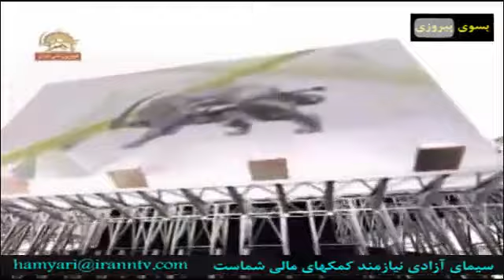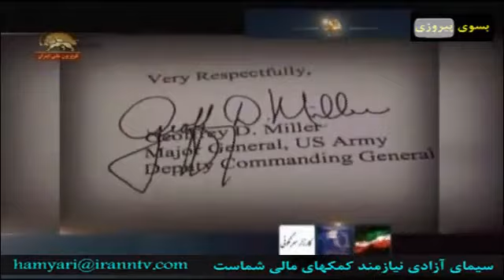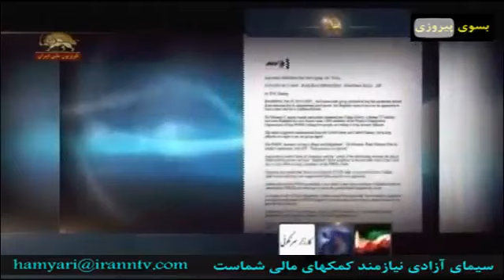کارزار سرنگونی شماره 1 راه حل مسعود رجوی